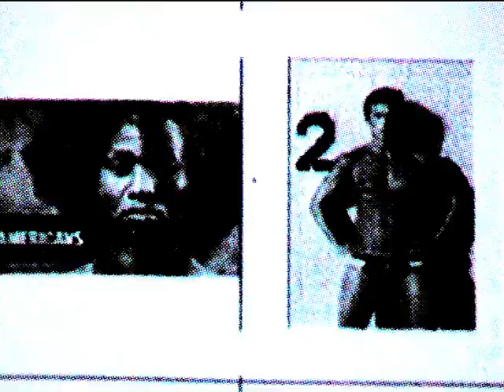Color TV 56